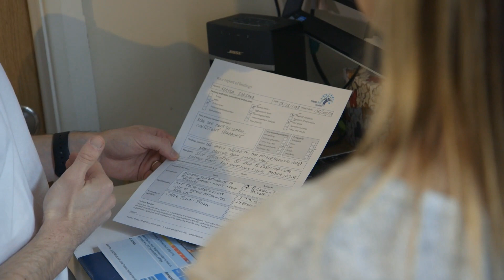What does a Chiropractor do? | MADRID HEALTH